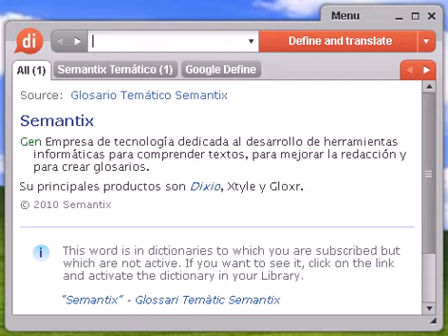Definición de empeoramiento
empeoramiento, diccionario, definición, significado, español, castellano, dixio, empeoramientos